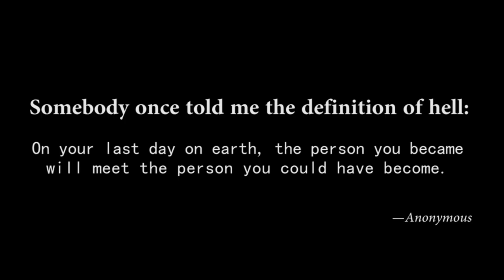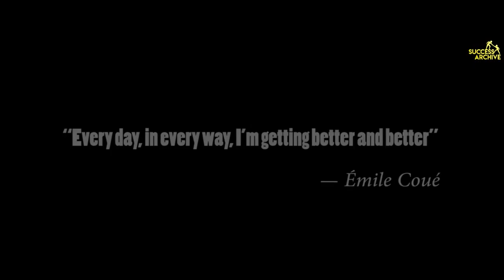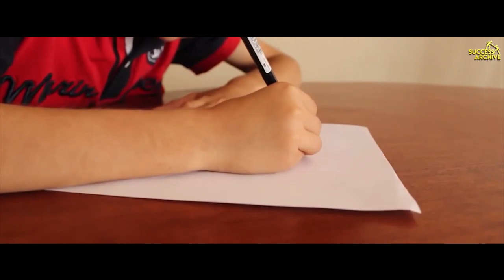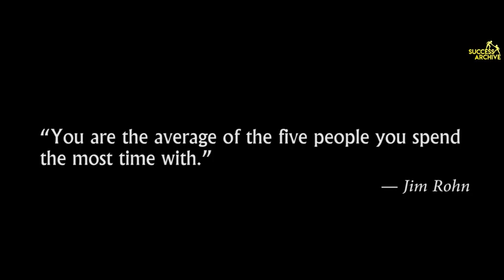DESTROY WHAT DESTROYS YOU | MOTIVATIONAL VIDEO | LIFE CHANGING SPEECH | FOLLOW DREAMS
Hi everyone,